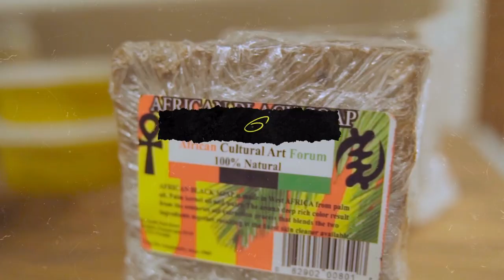Kur: Pnb Rock I'm Super Grateful We Got Over It Pt4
This Episode has been Powered By ACAF est.1969

Today's Episode includes:
ACAF @ACAF1 (221 s. 52nd st)
Guest: @Kur7947
Host: @thefreshlegend @rashaunabdurrahim
Shot & Edited by: @nazirthecreator & @ministudio.video